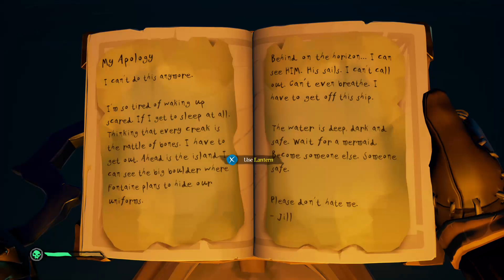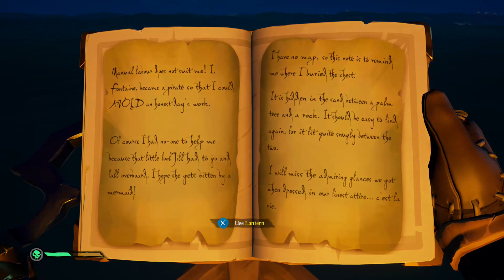Sea of Thieves Tall Tales (Part 7)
We attempt to do the 8th Tall Tale. We have... Fun?